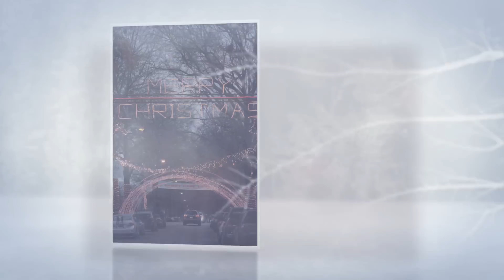She said YES!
Thank you to Jason & Jodie for allowing us to share in your special moment! Congratulations you guys!!